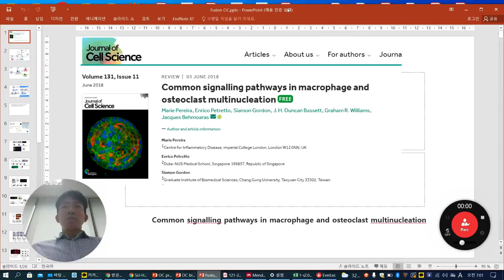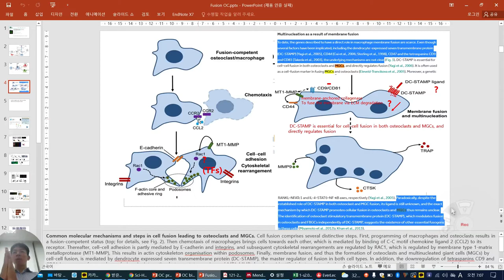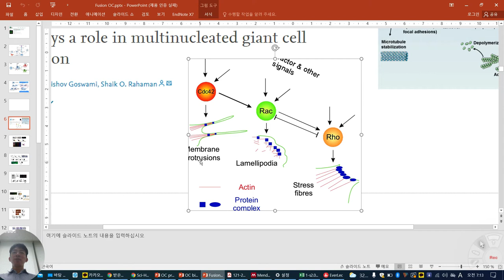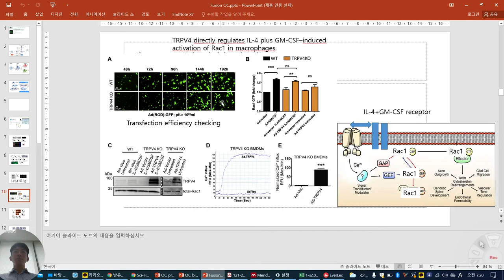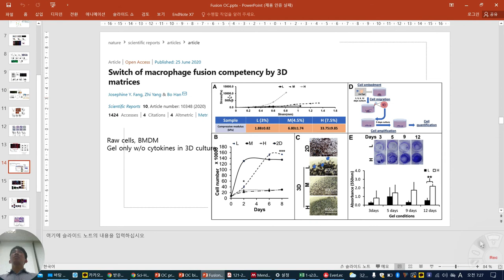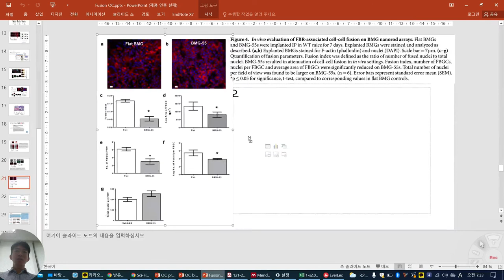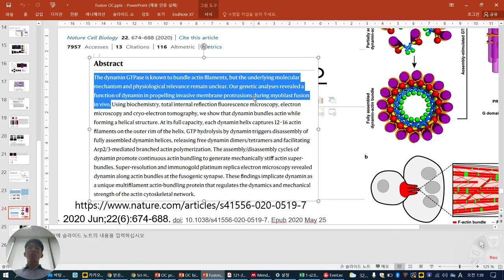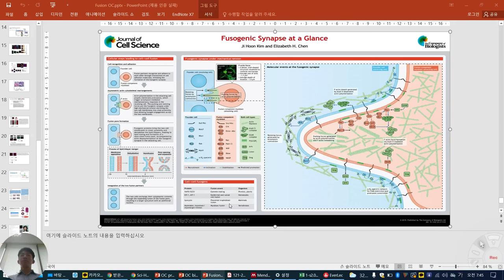cell cell fusion mechanobiology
multinucleated giant cells, osteoclast, muscle fusion.